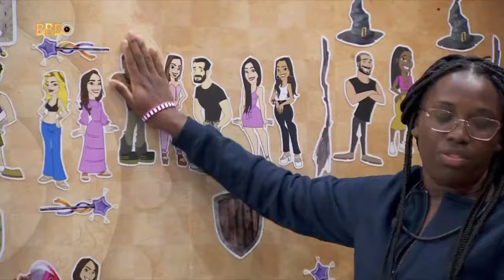BBB 24: Rodriguinho na mira de Leidy Elin para o paredão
BBB24 BBB Ligados no jogo!

Em conversa na academia, brothers trocam opções de votos e Leydi Elin afirma que colocará Rodriguinho no paredão se for líder

Os nomes citados pelo grupo para o paredão dessa semana:
Anny - Raquele, Juninho e Pitel
Alane - Raquele, Juninho e Pitel
Beatriz - Lucas, Rodriguinho, Fernanda e Pitel
Leidy - Rodriguinho, Bin e Giovanna
Matteus - Juninho, Raquele e Pitel
Marcus - Raquele, Juninho, Rodriguinho e Pitel

🎥 Reprodução/Globoplay